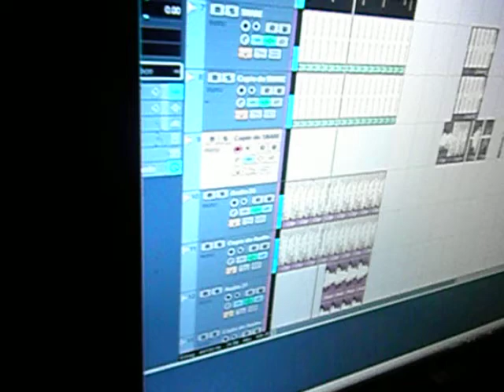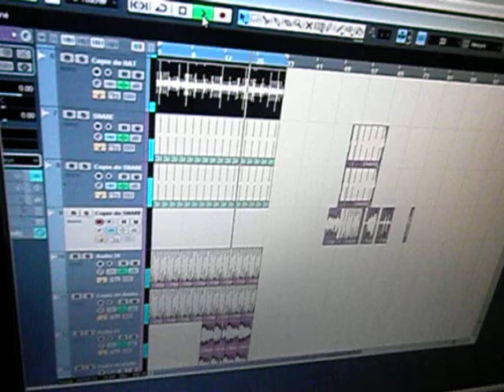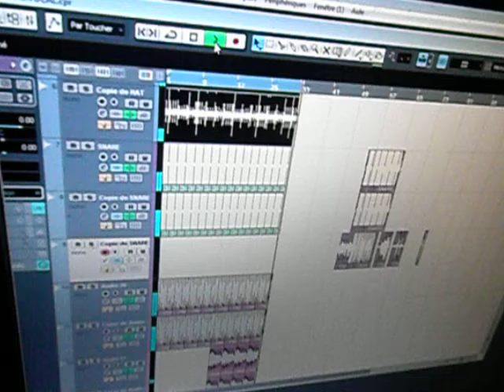Dada vocal riddim en construction